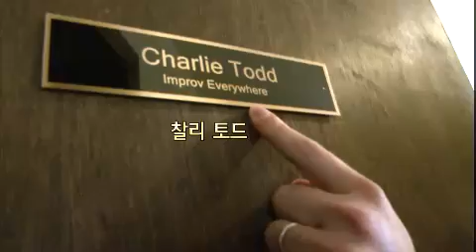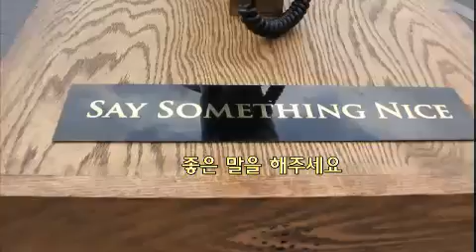KBS스페셜 - KBS Special EP503 # 006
"세상을 바꾸는 18분의 기적 - TED"

일 년에 두 번, 미국의 롱비치와 스코틀랜드 에든버러에서는 세계 최고의 강연쇼가 벌어진다. 18분을 넘지 않는 짧은 강연.그러나 마이크로 소프트의 창업자 빌 게이츠부터 빌 클린턴 前 미국 대통령, 우주물리학자 스티븐 호킹, 동물행동학자 제인 구달 등 정치, 예술, 과학계를 쥐락펴락하는 유명인사와 전문가들이 기꺼이 시간을 내놓는다. 'TED'는 어떻게 세상을 이해하고, 설명하고, 내다보는가